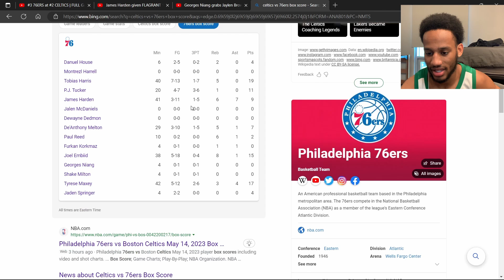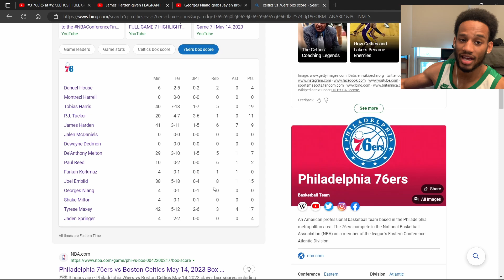EXCITED CELTICS FAN REACTS TO #3 76ERS at #2 CELTICS GAME 7 | FULL GAME 7 HIGHLIGHTS | May 14, 2023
JAYSON TATUM IS TOP 3 AND HE'S NOT 2 OR 3!
#3 76ERS at #2 CELTICS GAME 7 REACTION | FULL GAME 7 HIGHLIGHTS | May 14, 2023

More Content OTW! ROAD TO 2K!